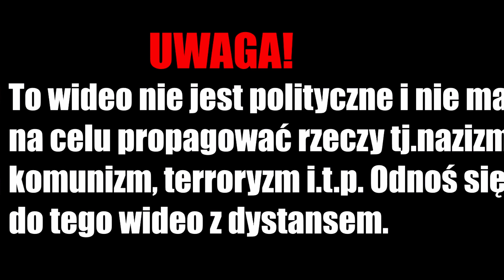Alternatywna Przyszłość Ludzkości sezon 4 #1 | Demony Przeszłości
Jeden z ostatnich sezonów całej fabuły, która będzie się ciągnąć jeszcze przez 2 inne serie (prawdopodobnie będzie razem 6 części). Zaczynamy go z nowymi ballami, nową mapą i nową planetą, ale bohaterowie są ci sami. Mam nadzieję że wam się spodoba. Miłego oglądania! Możecie podsyłać pomysły do kolejnego odcinka, bo szczerze to trochę mi brakuje pomysłów.

Muzyka: Sinking into flames